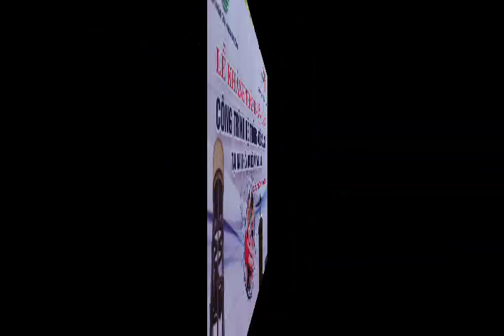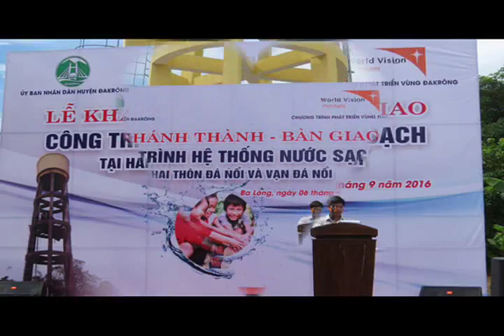VIDEO KTCT NUOC SACH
Trường Tiểu học Ba Lòng - Đakrông, Quảng Trị - khánh thành công trình nước sạch do TCTN thế giới tài trợ